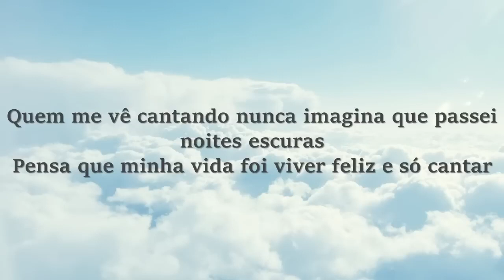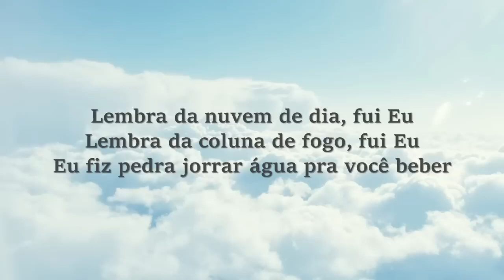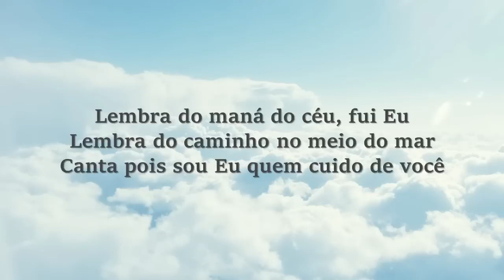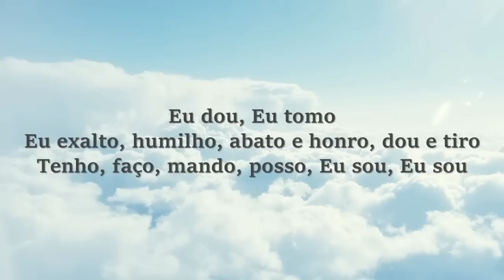quem me vê cantando com letra ( Jéssica)